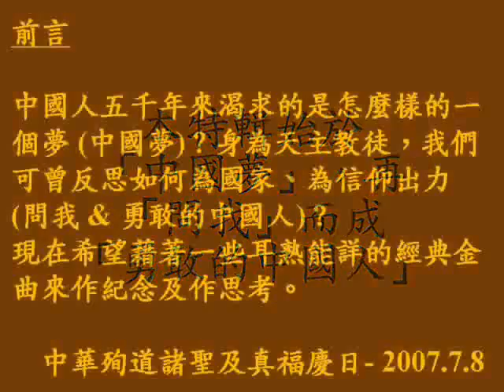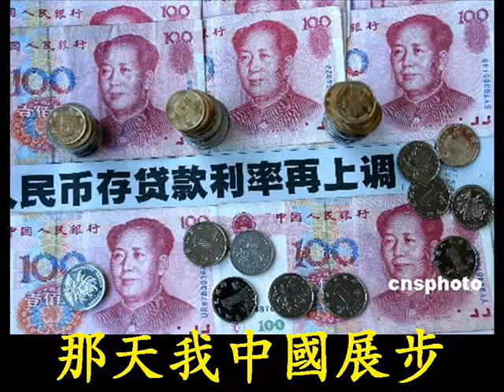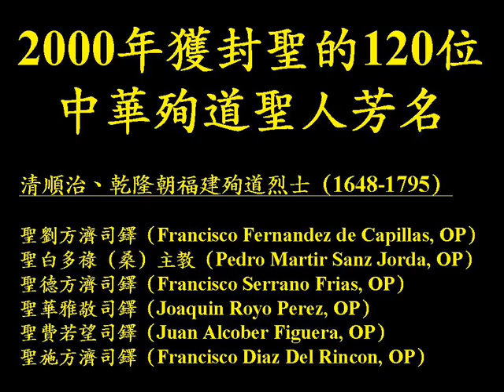中國夢 (Chinese Saints 特輯 1/3) Chinese Dreams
中華殉道諸聖及真福慶日 (2007年7月8日) 及回應
教宗本篤十六世致中國天主教徒牧函 (2007年5月27日)
In memory of all the Chinese Saints